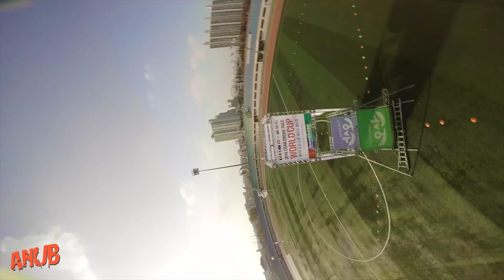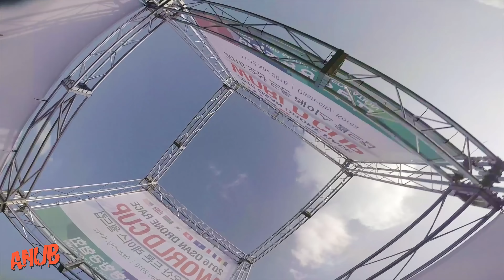2016 Osan (Korea) Drone Festival - Let's Fly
Zach got the amazing opportunity to go race in South Korea along side amazing pilots such as Minchan Kim and YoungRok. After much battling and fun, Zach managed to take home 3rd place.